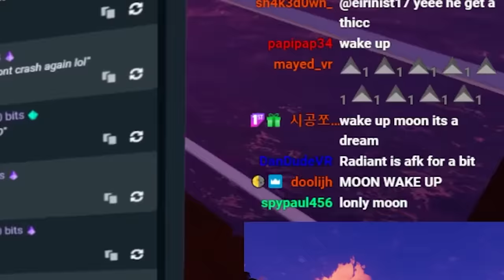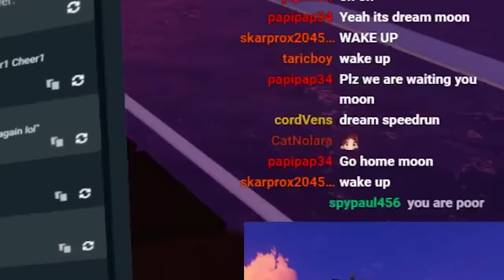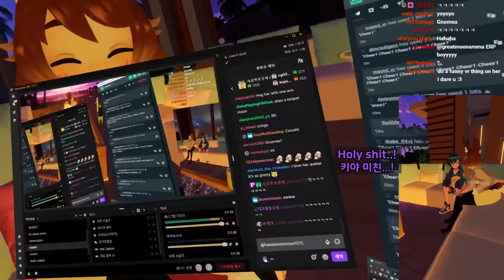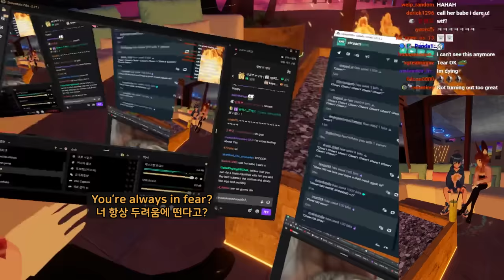Finally, I have girlfriend!! 【 VRchat 】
editor : Mong lemong, Astxia